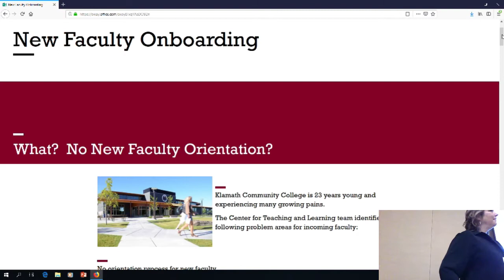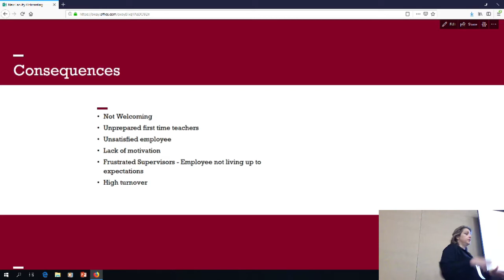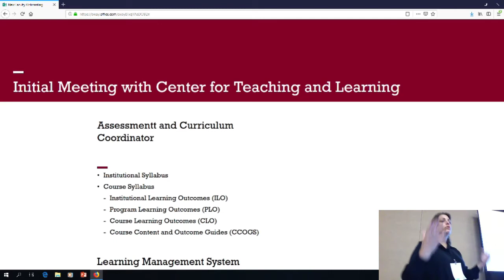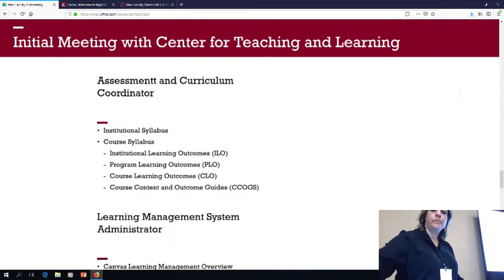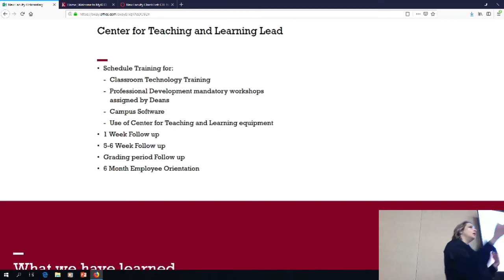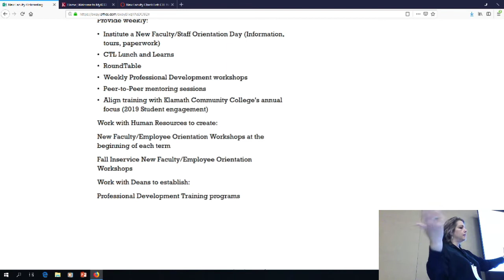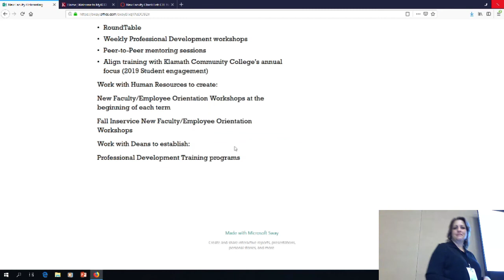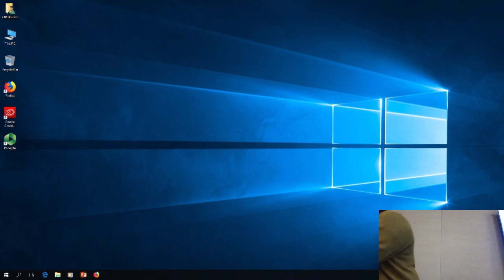Onboarding Academica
Presenters: Edis Worden & David Edgell
Date: Friday, October 18 • 8:50am - 9:50am

Due to the diversity of our new faculty at KCC, we discovered that many of the needs and enculturation of our new employees was not being met. Our CTL discovered this opportunity to reduce their challenges as educators and to improve their comfort in the classroom by creating an onboarding process that has expanded from new instructors to all employees of the college.

We will share how we created a website to evaluate their initial competencies, met with them either face-to-face or online to create their courses in the LMS, and explained the mission of the college and assisted them in becoming productive and competent educators. We would also like to hear your successes with onboarding new faculty and staff.